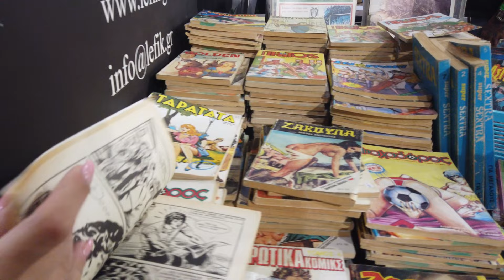Πήγαμε στη Vintage Toys 2024